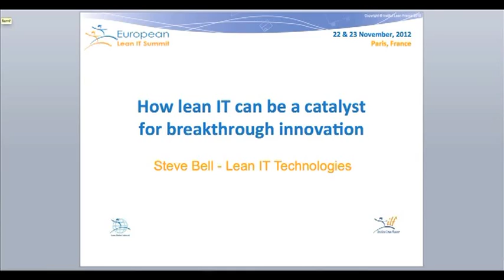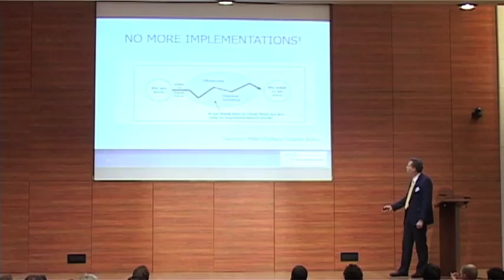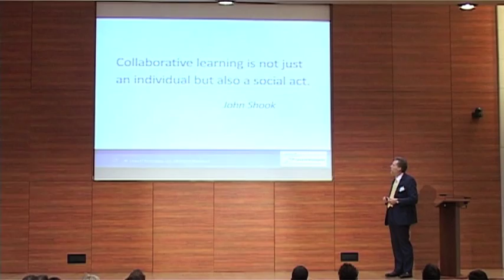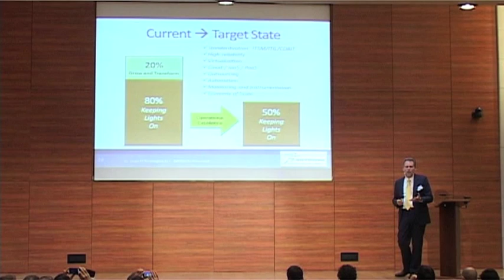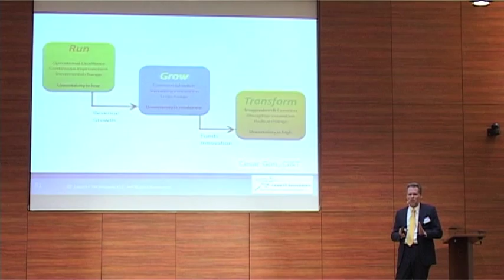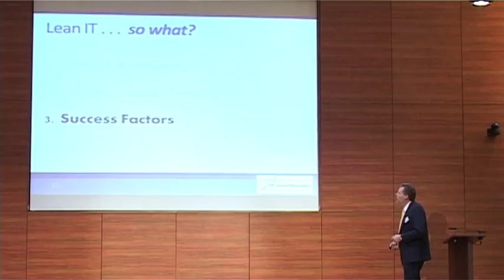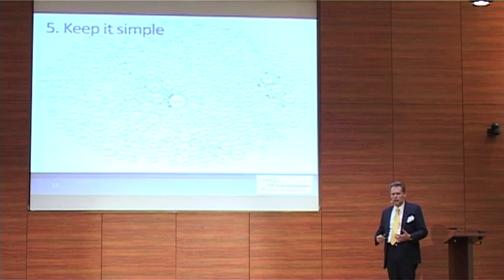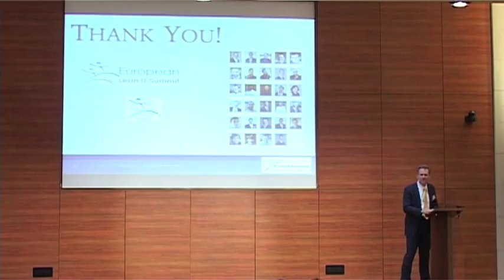Steve Bell at the European Lean IT Summit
This is the full content of Steve's presentation at the European Lean IT Summit 2012. Why Lean IT is important? Find out what it is really and what the success factors are.
Want to learn more about lean IT? Join the next edition on 3-4 October in Paris France.